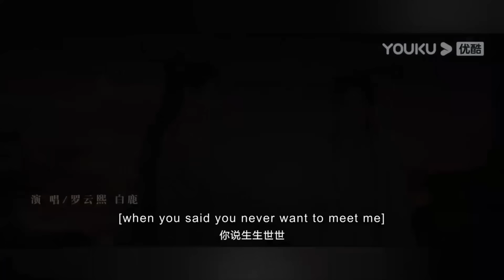【抢先看】灰姑娘終於對魔君死心，打算不辭而別離開，魔君徹底慌了立即追上去阻止【長月燼明 Till The End of The Moon】